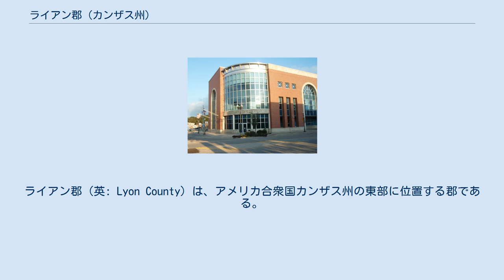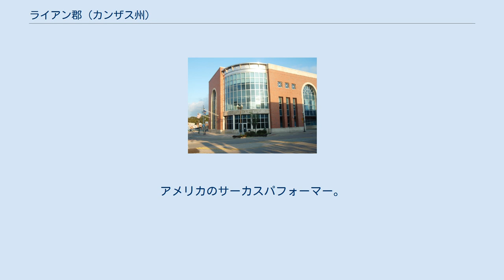ライアン郡 (カンザス州)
ナサニエル・ライアン
ライアン郡（英: Lyon County）は、アメリカ合衆国カンザス州の東部に位置する郡である。
2010年国勢調査での人口は33,690人であり、2000年の35,935人から6.2%減少した。
郡庁所在地はエンポリア市（人口24,916人）であり、同郡で人口最大の都市でもある。
ライアン郡は、チェイス郡と共にエンポリア小都市圏を構成している。
2009年推計の都市圏人口は36,399人である。
郡名は南北戦争のウィルソンズ・クリークの戦いで戦死したナサニエル・ライアン将軍に因んで名付けられた。
 なお、ライアンズという都市はライス郡の郡庁所在地である。
 ライアン郡はアルコールを禁じる、すなわち「ドライ」の郡だったが、1986年にカンザス州憲法が修正され、住民は投票で個人が嗜むアルコール飲料の販売を承認した。
この制限は1992年の住民投票で撤廃された。
 ライアン郡は11の郡区に分けられている。
エンポリア市は「政治的に独立」とは見なされ、下記郡区の数字からは外されている。
 R・リー・アーメイ、1944年3月24日、エンポリア生まれ。
アメリカ海兵隊の軍人（一等軍曹）、教練指導官、俳優。
映画『フルメタル・ジャケット』のハートマン一等軍曹役、アラン・パーカー監督の映画『ミシシッピー・バーニング』のティルマン少佐役、『テキサス・チェーンソー』および『テキサス・チェーンソー ビギニング』のホイト保安官役で知られ、また劇場版アニメ『トイ・ストーリー』1〜3の軍曹の声優もこなした。
 ウィリアム・アレン・ホワイト、新聞編集者、政治家、著作家、進歩主義運動の指導者。
1896年からその死亡する1944年まで、中流階級の象徴的発言者となった。
1922年7月27日に出版された「気がかりな友に」と題する論説で、1923年のピューリッツァー賞を獲得した。
1922年の大鉄道ストライキに参加した者達へのカンザス州の扱いに抗議し、言論の自由に関する論争中に逮捕された後のことだった。
 モード・スティーヴンス・ワグナー、1877年2月、カンザス州ライアン郡生まれ。
アメリカのサーカスパフォーマー。
アメリカ合衆国で最初の女性タトゥーアーティスト。
手彫りのタトゥーにこだわって彫り続けた。